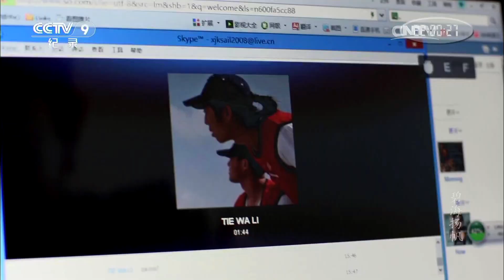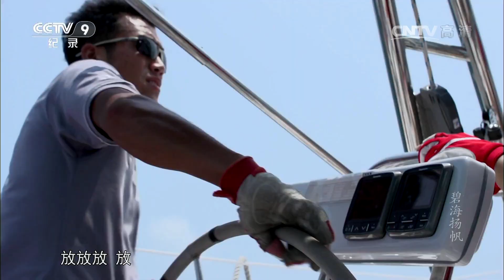《新青年》 第十季 第五集 碧海扬帆 | CCTV纪录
本期节目主要内容：青岛独臂帆船运动员徐京坤，独自驾驶自己命名的“梦想号”帆船顺利完成环中国海挑战之旅，成为全球独臂环中国海航行第一人。完成了环中国海梦想的徐京坤，打算用两至三年时间准备他的环球航行。